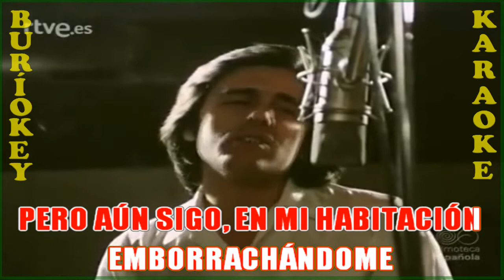KARAOKE - ELLA (Original) - LUIS FIERRO - BuriOkey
CANCIÓN: Ella
ARTISTA: LUIS FIERRO
ÁLBUM: Amandote
SINCRONIZACIÓN: Percy Soruco Limpias
Titulares de los derechos de autor: The Orchard Music
En nombre de: LUIS FIERRO
LICENCIAS: The Orchard Music (en nombre de LUIS FIERRO); Sony Music Publishing, Polaris Hub AB, LatinAutorPerf, UNIAO BRASILEIRA DE EDITORAS DE MUSICA - UBEM, UMPG Publishing, Muserk Rights Management, ASCAP, LatinAutor - UMPG y 3 sociedades de derechos musicales